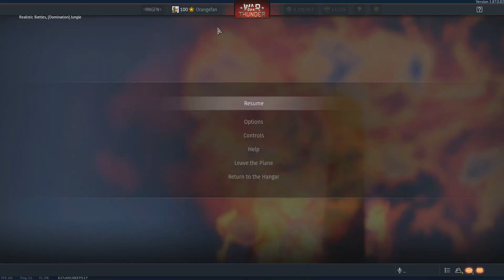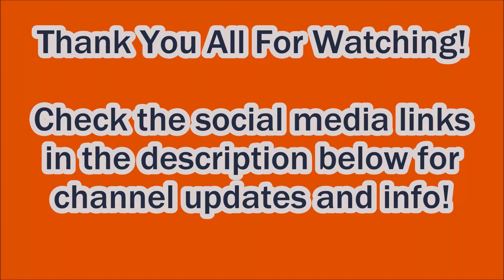War Thunder - What Do?, Part 7 - Firefly Scorpion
So... I will make a 5 choice poll, occasionally, on the Community tab here, composed of 5 random tanks of my choice- no more than 1 tank per nation per poll. The top 2 vote getters after a day or so get played until I get a good battle or at least a few good kills/funny moments.
So, for the seventh poll, it's the Japanese M4A3 76 Sherman and the Polish Firefly Scorpion.